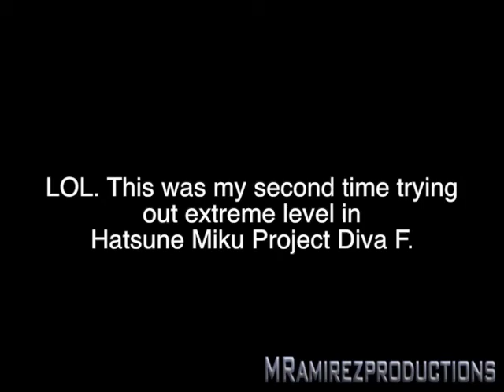Second time trying extreme level in Hatsune Miku.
This was My Second Time trying Extreme level in Hatsune Miku Project Diva F on PS3.